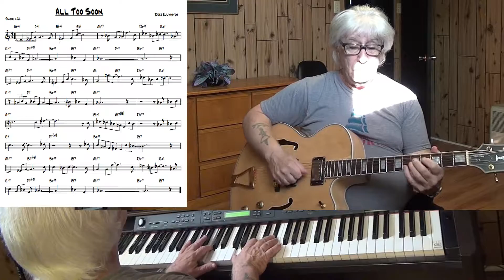All Too Soon - Jazz guitar & piano cover - Yvan Jacques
music written by Duke Ellington - improvisation guitar & piano Yamaha CLP 270